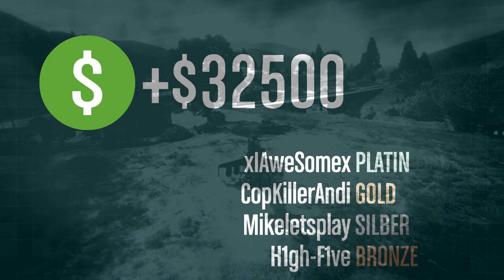Weitere neue Heists in GTA V + Ersatzmann gefunden !! || Grand Theft Auto V Online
Designer: Der gute alte FLO

Ihr hört gerne Musik dann probiert das doch mal aus: